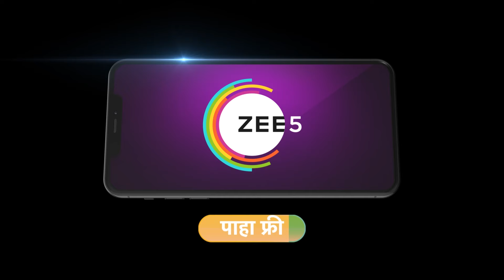सारंगसाठी बायको तिलोत्तमा शोधणार... | Savalyanchi Janu Savali | Best Scene | Zee Marathi